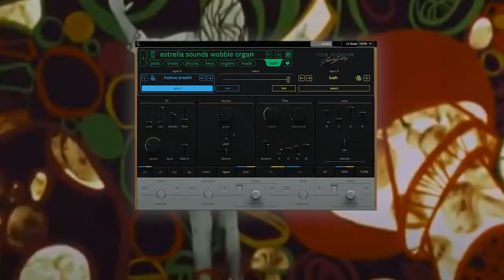Estrella Sounds - Cradle The Prince (Presets)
Estrella Sounds Presents CRADLE THE PRINCE (Presets) - A collection of dark, moody & psychedelic presets that are heavily inspired by the 1970s for Frank Dukes "Cradle The Prince" VST. Characterized by rich tones & warm analog textures, these presets are crafted to capture the nostalgic sounds of classic horror films, retro sci-fi soundtracks & more mysterious acoustics of that era.

-Requires Cradle The Prince Vst
-Includes 45 Presets
-Mac & Win Compatibility